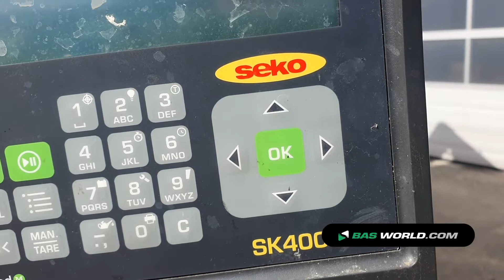70177662 Seco mengwagen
Seco mengwagen